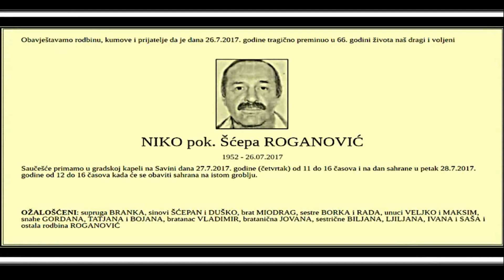NIKO ROGANOVIĆ(66) 26.07.2017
LIKVIDIRAN OTAC VOĐE KAVAČKOG KLANA: Niko Roganović likvidiran u sačekuši!
iko Roganović (66), otac jednog od vođa „kavačkog klana“ Duška Roganovića, koji je u podmetnutoj eksploziji 25. aprila ove godine ostao bez obe noge, nova je žrtva rata dva zavađena crnogorska klana, sumnjaju istražitelji iz susedne države.
Prema prvim informacijama iz istrage, Roganoviću su oko 1.20 posle ponoći ispred kućnog praga u naselju Dubrava u Herceg Novom prišla tri napadača, od kojih su pucala najmanje dva.
- Prišli su automobilu u kojem je bio i u njegovom pravcu ispalili više hitaca - naveli su izvori iz istrage. Napadači i njihovi saučesnici, kako se sumnja, pratili su ga dok se vraćao iz lokala koji drži u Herceg Novom i hice ispalili kada je parkirao automobil.
Prema nezvaničnim informacijama, ubijeni je nedavno primetio nepoznate osobe koje su pokušale da ga napadnu i o tome obavestio policiju, koja je uzela i snimke sigurnosnih kamera.
- Najverovatnije je motiv likvidacije rat „kavačkog“ i „škaljarskog klana“ koji je već odneo veliki broj žrtava. U podzemlju se govori da zaraćeni ne biraju žrtve kako bi se svetili i da kolaju priče da „glava oca suparnika najviše vredi“ - otkriva izvor upućen u istragu.
Ubistvo oca Duška Roganovića, kako se sumnja, nastavak je obračuna „kavačkog“ i „škaljarskog klana‘. Duško je 2014. bio osuđen na osam godina zatvora zbog ubistva vođe navijača Delija Marka Vesnića iz Beograda, a posle izlaska iz zatvora 27. januara 2016 godine često je boravio u Beogradu. Navodno je prijatelj s Belivukom, a nije tajna ni da je bio prijatelj pokojnog Saleta Mutavog - pisali su mediji.
Gotovo u isto vreme kada su nepoznati napadači pokušali da ga ubiju u Herceg Novom, u Beogradu je uhapšen njegov brat od strica Vladimir Roganović(KASNIJE JE I ON UBIJEN) zbog falsifikovanja dokumenata. Prema pisanju medija, istražitelji su došli do informacija da je „kavački klan“, u kom su braća Roganović, pripremao likvidaciju u Beogradu i da su upravo Roganovići imali ulogu u tome. Kako se sumnjalo, „škaljarci“ su to saznali i preduhitrili ih tako što su pokušali da ubiju Duška.
Dva najjača kriminalna klana s kojima pokušavaju da se izbore srpska i crnogorska policija, „kavački“ i „škaljarski klan“, poreklom su iz Crne Gore. To je u početku bila jedna kriminalna grupa, sve do 2013, kada je u Valensiji u Španiji nestalo 300 kilograma kokaina, nakon čega se grupa podelila. Rat dva klana se iz Kotora proširio i na Beograd i Novi Sad, a navodno za likvidacije oba koriste napadače iz Bosne i Hercegovine.
UBICA N.N